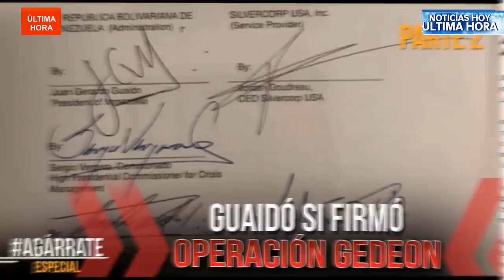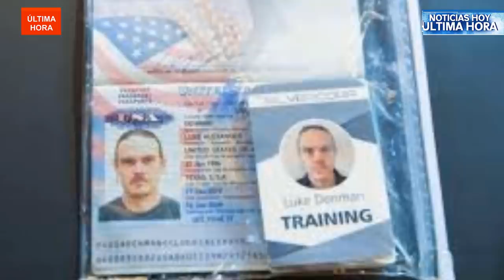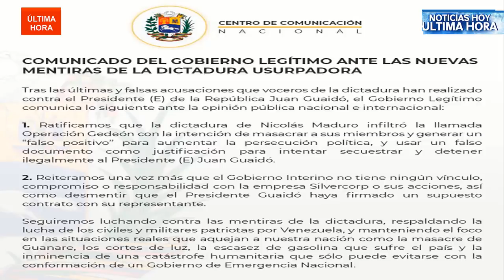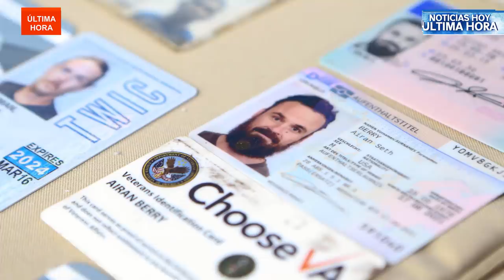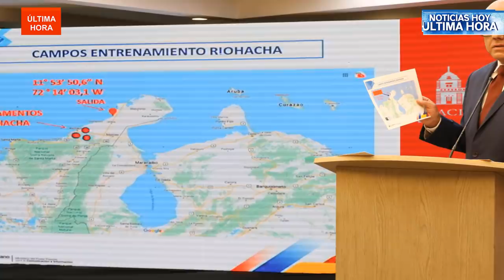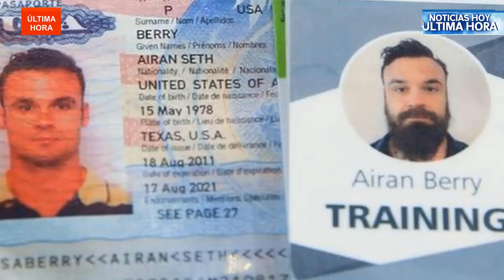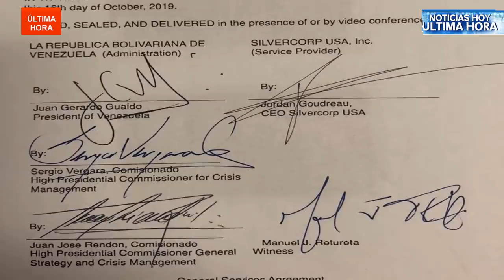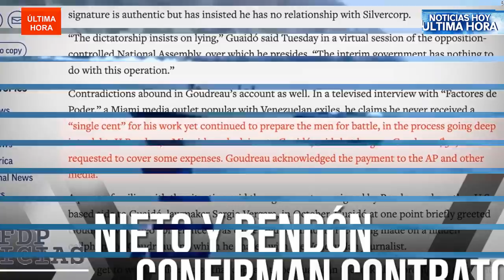noticia en ingles y español 2020 nicolás maduro venezuela hoy 2020